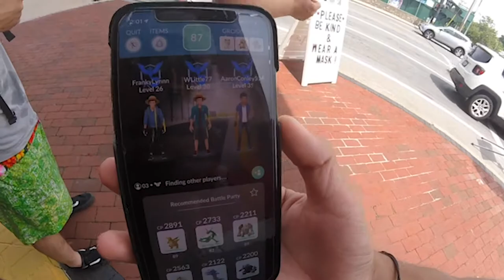Trip to Newport!! Bridge Jumping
▶︎▶︎For this weeks video I put together a little video of some of the stuff I did with my cousins down in Newport. We played some games, went out to eat, jumped off the Causeway Bridge a couple times, caught some snazzy Pokémon, y'already know 😎 I hope you enjoy this short little video, see ya next time!!!